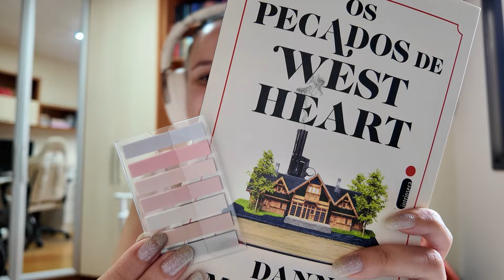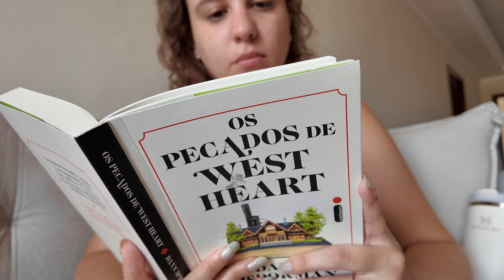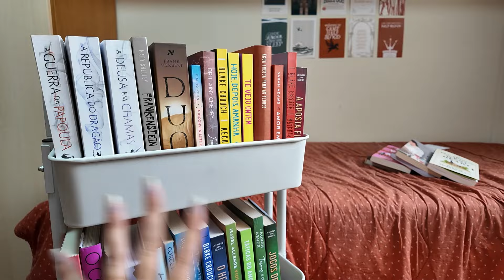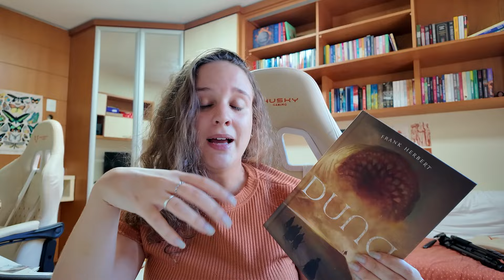UMA SEMANA COMIGO VIVENDO E LENDO | vlog da leitora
Gostaram do vlog??

♡ Apoie o perfil usando meu link da Amazon

♡ Minha Wishlist